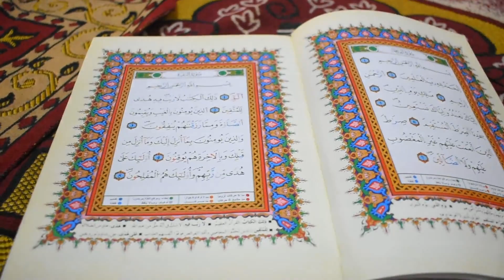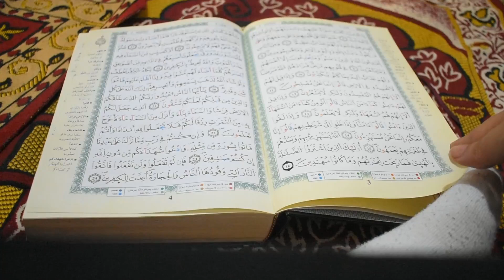فديو تحفيزي ❤️الفوز في رمضان ❤️ برجر عامر ❤️مائدة بسيطة ❤️معا لختم القرآن والفوز بالجنة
تحضير خبيزات معمرين من الذ مايكون للعجين نحتاج 250g دقيق
150ml حليب
40 g زبدة
ملعقة صغيرة خميرة العجين
ملعقة كبيرة سكر سنيدة

 250g de farine
 150 ml de lait
 40 g de beurre
 1 cuillère à café  levure
Une cuillère à soupe de sucre roux
 Une demi-cuillère à café de sel

250g flour
150ml of milk
40 g butter
1 teaspoon yeast dough A tablespoon of sugar